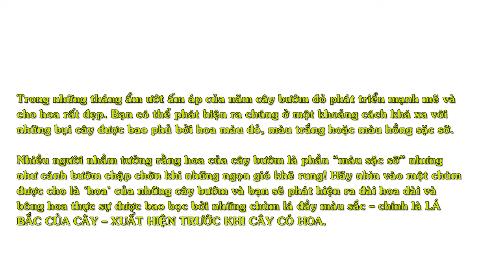Cây Bướm Đỏ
Tên thường gọi: Cây bướm đỏ, cây hoa én đỏ, cây hoa bướm bướm đỏ
Tên khoa học: Mussaenda philippica
Họ: Rubiaceae (họ Cà phê)

Trong những tháng ẩm ướt ấm áp của năm cây bướm đỏ phát triển mạnh mẽ và cho hoa rất đẹp. Bạn có thể phát hiện ra chúng ở một khoảng cách khá xa với những bụi cây được bao phủ bởi hoa màu đỏ, màu trắng hoặc màu hồng sặc sỡ.

Nhiều người nhầm tưởng rằng hoa của cây bướm là phần “màu sặc sỡ” nhưng như cánh bướm chập chờn khi những ngọn gió khẽ rung! Hãy nhìn vào một chùm được cho là ‘hoa’ của những cây bướm và bạn sẽ phát hiện ra đài hoa dài và bông hoa thực sự được bao bọc bởi những chùm lá đầy màu sắc – chính là LÁ BẮC CỦA CÂY – XUẤT HIỆN TRƯỚC KHI CÂY CÓ HOA.

Những bông hoa thật sự của cây bướm đỏ thường có màu vàng, kem hoặc hoa trắng, dáng như một ngôi sao năm cánh nhỏ. Trong các loài, thường chỉ một trong những đài hoa hoa lớn với mỗi một hoa – cây ngọc mai, tuy nhiên trong một số Musseandas lai – cây bướm hồng/ cây bướm bạc có thể có nhiều như 5 đài hoa sặc sỡ lớn mỗi hoa.

Cây bướm đỏ thuộc về gia đình Rubiaceae (cà phê). Tùy thuộc vào loài hay giống cây trồng, cây bướm thường phát triển từ 0,5 đến 7 mét. Cây bướm đỏ nên được trồng nơi có nắng, cây sinh trưởng mạnh mẽ khi thời tiết ấm áp và khí hậu hơi ẩm.

Trong sân vườn, Cây bướm đỏ thường được sử dụng trồng bụi riêng lẻ tô điểm không gian với những thảm cỏ xanh hoặc những cây tầng thấp tao nên những điểm nhấn nhẹ hoặc một yếu tố bất ngờ cho cảnh quan.